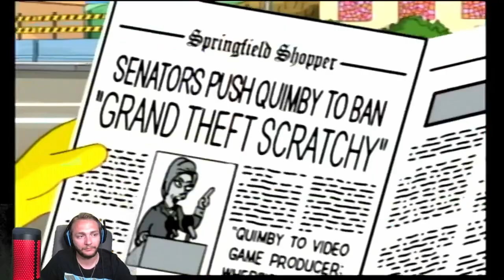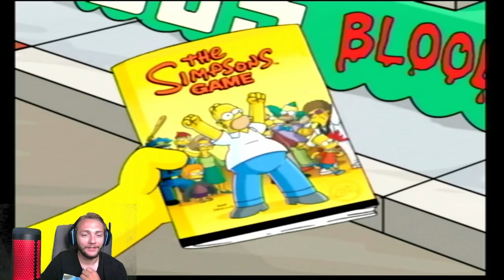MARGE IS A HYPOCRITE | The Simpsons Game PART 5